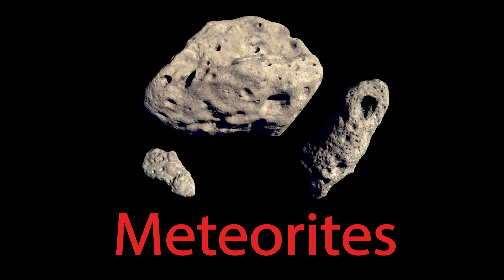(CVI) Learning Astronomy for Special Children - RED - Black Background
Astronomy for Special Children: Black Background
Astronomy for Special Children: White Background

Learning Astronomy for children with Cortical Visual Impairment (CVI). Yes, this video can help any child learn astronomy but this video has been tailored to the learning needs for children with CVI.

Learn about the solar system: Mercury, Venus, Earth, Mars, Jupiter, Saturn, Uranus, and Neptune. Also included are words like Astronaut, Stars, Telescope, Satellite and more.

This book will be available in paperback October 10, 2020.